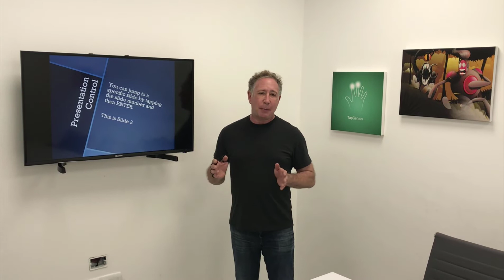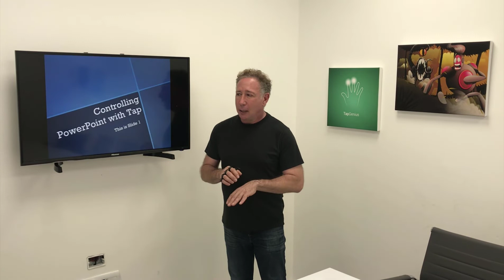Step Up Your PPT Presentation with Tap